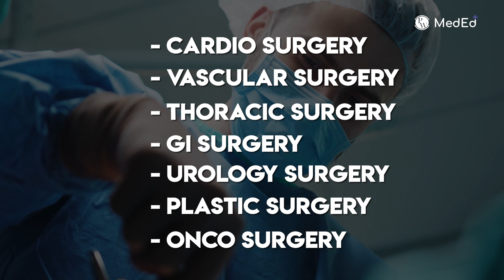Surgery For NEET PG | Residency Explorer Session by Dr. Sandeep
Dive into the intricate world of Surgery tailored for NEET PG aspirants with Dr. Sandeep in this Residency Explorer session. Gain invaluable insights into essential surgical concepts crucial for success in the NEET PG exam. Dr. Sandeep, a seasoned mentor, navigates through key topics, providing guidance, tips, and an in-depth understanding of the surgery syllabus. Whether you're gearing up for NEET PG or seeking a deeper grasp of surgical principles, this session is a must-watch for medical enthusiasts.